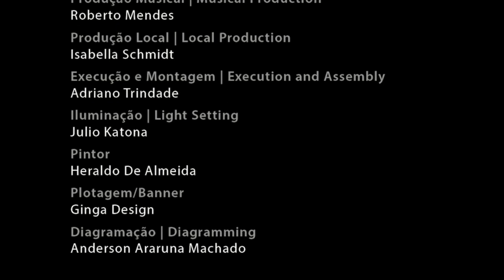Mostra "Geometria, símbolos e cores" (Diáspora)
Os orixás – entidades cultuadas em religiões de matriz africana – transcenderam o sagrado religioso e viraram tema de uma exposição gratuita no Museu Nacional da República, em Brasília. A mostra "Geometria, símbolos e cores" entra em cartaz nesta terça-feira (28) e vai até o dia 29 de março.

A exposição reúne esculturas, quadros e instalações do artista plástico Josafá Neves, de 48 anos. Natural do Gama, o escultor é autodidata e, há 24 anos, se dedica a criar obras que, segundo ele, "provocam a reflexão sobre arte, religião e origens". " A ideia é fazer as pessoas conhecerem, cada vez mais, essas religiões [Candomblé e Umbanda] que tanto sofreram com a cultura de negação do legado afro no país."
"Os orixás são os elementos da natureza e, na minha visão, deus é isso: o ar, o vento, a água e o fogo. É preciso saber o que é [crença] para não negar nossa história", disse Josafá.

Confira trechos da exposição que percorre o Brasil!

Olhar: Reprodução/ Instagram
Infos: G!

É um imenso prazer te ter no "Xêro", um canal de comunicação inter-religioso com conteúdos sobre fé e religião no Brasil e no mundo.

Vem dar um Xêro na Gente!

"Ao cheiro das águas, brotarás"